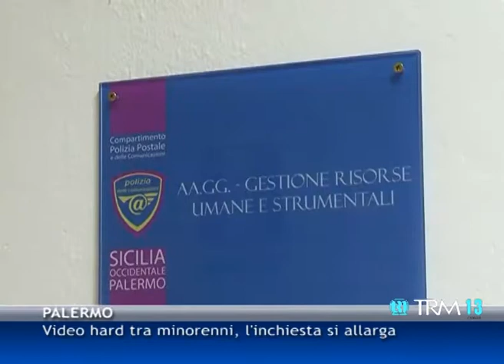Video hard tra minorenni, l'inchiesta si allarga